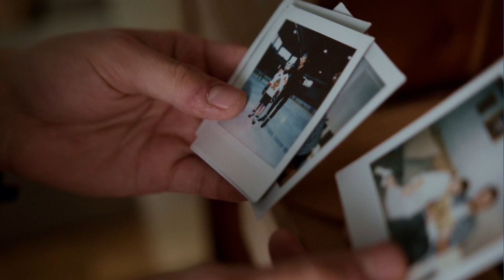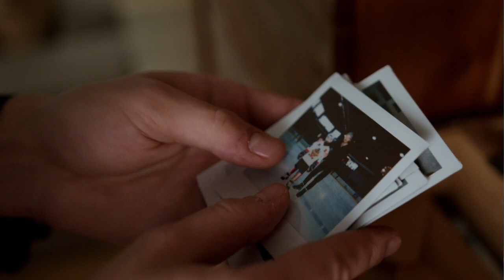"KAD BISTE SAMO ZNALI GDJE SE IDE POSLIJE SMRTI..."- vraćen iz smrti SVJEDOČI